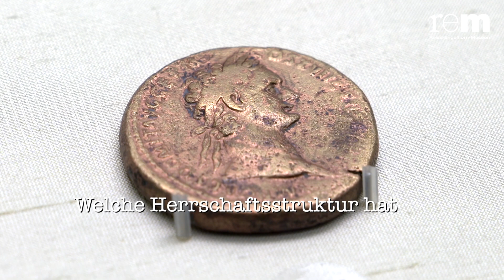remZeitreise für Checker | Rom - kurz erklärt! | Rom lebt! | Reiss-Engelhorn-Museen Mannheim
remZeitreise für Checker | Rom - kurz erklärt! | Ausstellungen "Versunkene Geschichte" und "Rom lebt!"